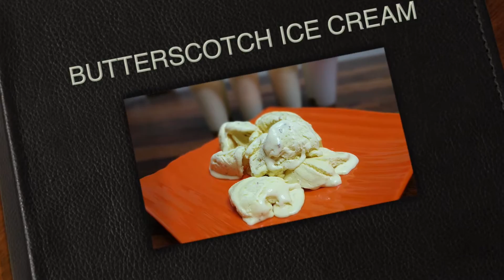Butterscotch Ice Cream Recipe | बटरस्कॉच आइसक्रीम | Homemade Butterscotch Ice Cream Recipe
Butterscotch Ice Cream Recipe | Eggless Ice Cream Recipe | Homemade Butterscotch Praline | Homemade Butterscotch Ice Cream Recipe with detailed video.

Butterscotch is one of the popular and tasty ice cream flavour in India. This creamy ice cream has a delicious butterscotch flavour with crunchy pieces of butterscotch pralines. It is easily and quickly prepared at home by using basic ingredients which is easily available in every kitchen like sugar, dry fruits, cream etc. Once everyone should try this homemade eggless delicious ice cream, kids definitely like it!